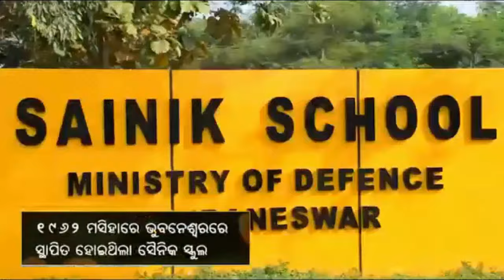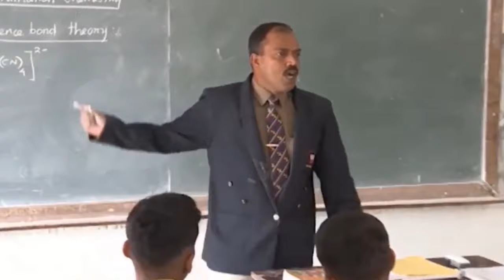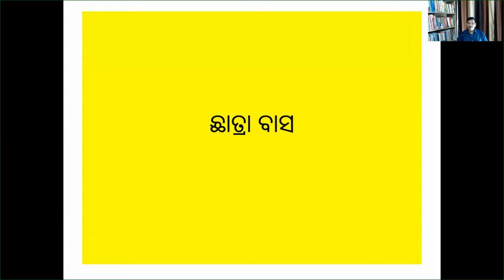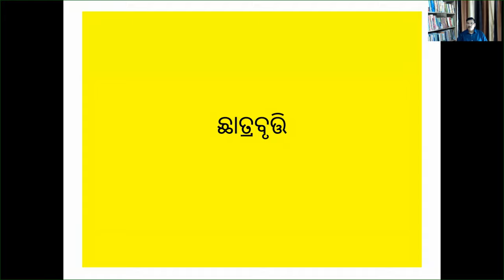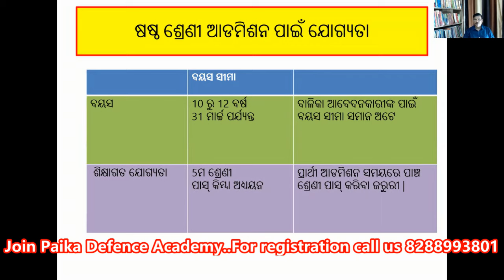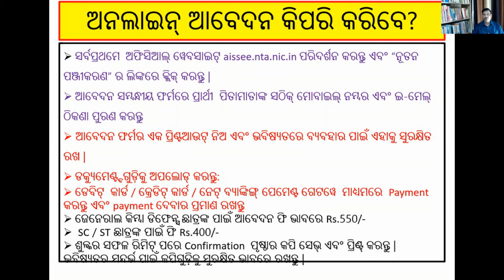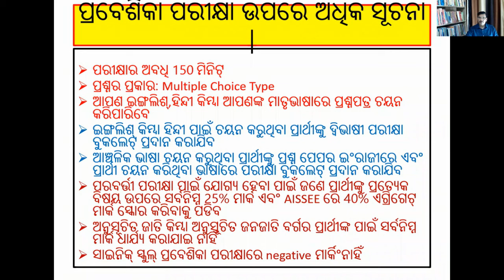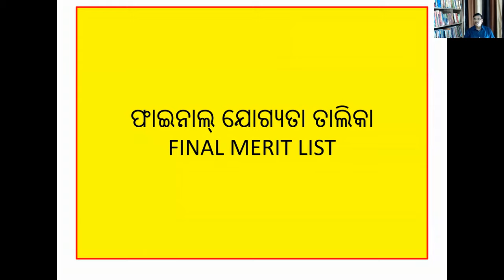Sainik School Entrance Examination Complete Information in Odia/ Oriya language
# Gateway to Military Leadership # AISSEE 2022-23 # Sainik School Bhubneswar # Reservation # Sainik School Fee Structure # Sainik School Entrance Pattern Of Paper # Sainik School Sambalpur #
Join Paika Defence Academy ( Balasore) Odisha#ଓଡିଶାର ଶ୍ରେଷ୍ଠ ପ୍ରତିରକ୍ଷା ଏକାଡେମୀ # Sainik School re parikhya kebe 2022-23 Admission || Class 6 re sainink school entrance re kon asi pare|| Sainik School coaching in Odisha|| Sainik School class9 re parikhya kebe habo|| sainik school maths||Sainik re intelligence test re kon ase||